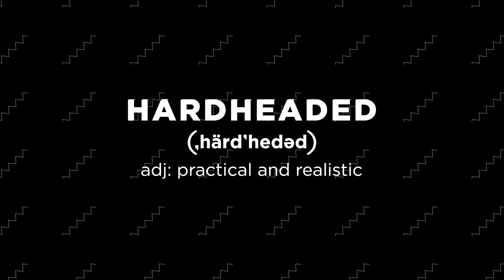Olympic Games Report, Top 3 Family Movies and a Good Word from The Lord of the Rings with Troy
This week, Matt Amos, Chet Sears and Troy Trussell cover the 2020 Tokyo Olympics as only they can, practically and realistically. We talk Simone Biles & rule changes, USA Basketball needing a shake-up, the gold-medal dominance of USA shooters, judges scoring sports creates more room for error and corruption. In our Top 3 segment, we talk about our favorite family movies. In that discussion, Troy has a spit-take, and we talk about the proper term for passing gas. Troy closes out the episode with our "Good Word" segment that comes from a quote from the Fellowship of the Rings.

**Topics discussed:**
1. What's On Your Mind: 2020 Tokyo Olympics
2. Top 3 Family Movies: The Goonies, The Princess Bride, Napoleon Dynamite, Disney's Luca, The Wizard, Second Hand Lions, The Karate Kid, The Karate Kid 2, The Karate Kid 3, The Great Outdoors.
3. A Good Word: "Even the smallest person can change the course of the future." Felloship of the Ring